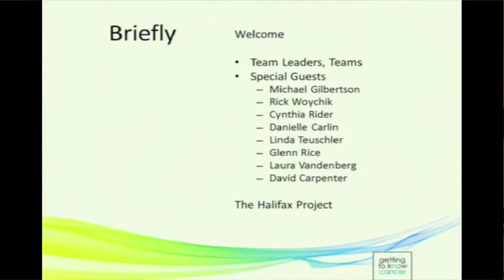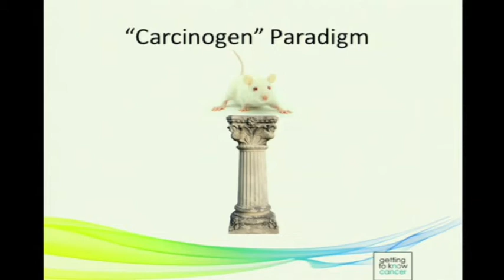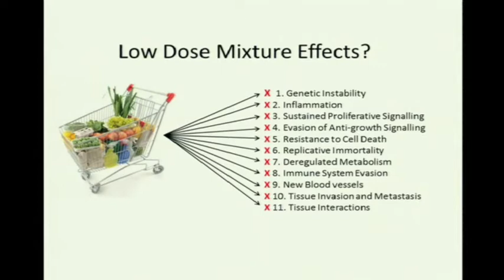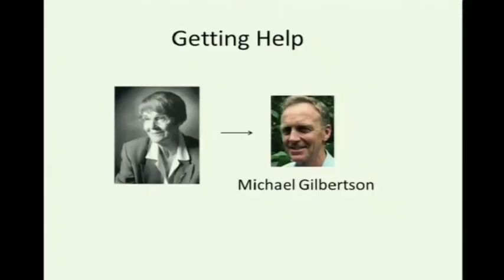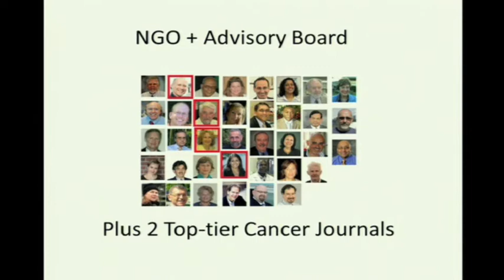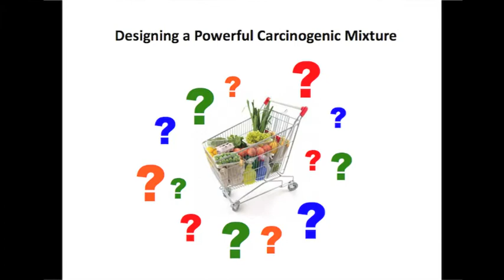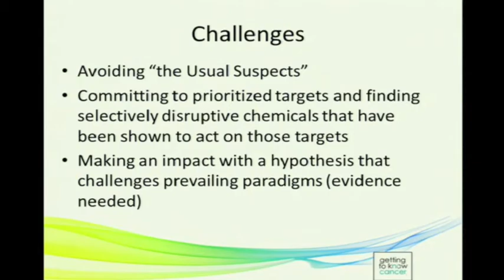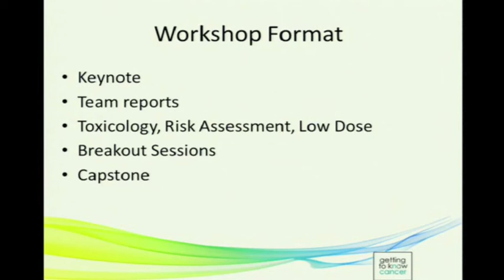Leroy Lowe - Environment Chemicals and Cancer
120 cancer scientists from all over the globe attended two very important workshops in Halifax, Nova Scotia, Canada in August of 2013 as part of an initiative being spearheaded by "Getting to Know Cancer", a Canadian-based NGO. This is the opening address by Leroy Lowe, the President and Cofounder of the organization where he spoke to the many visiting scientists who attended the workshop that was focused on the development of a "Assessing the Carcinogenic Potential of Low Dose Exposures to Chemical Mixtures in the Environment".

The Halifax Project involves more than 350 cancer scientists from 31 countries around the globe organized into two separate task forces. Their work within in this initiative will be reported in 2014 in special issues of two top cancer journals (i.e., Oxford's "Carcinogenesis" and Elsevier's "Seminars in Cancer Biology"). For additional detail on this initiative, and about the scientists who are involved in the project, please visit our